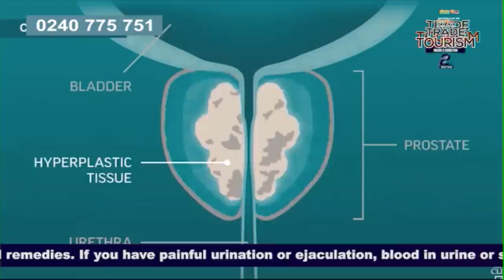"He has neglected his duties as a father" - woman laments NhyiraObra 17-11-21